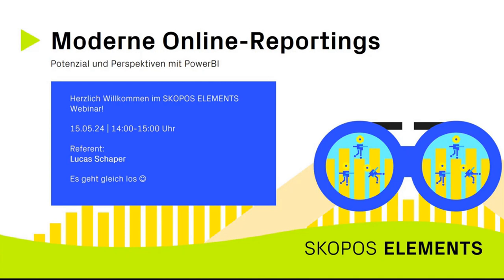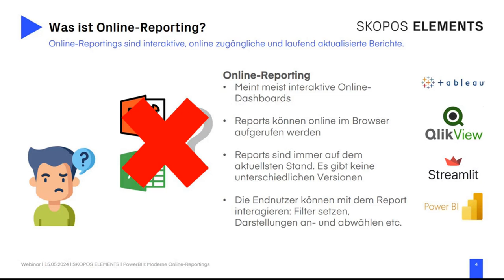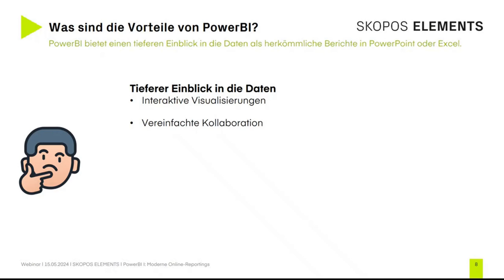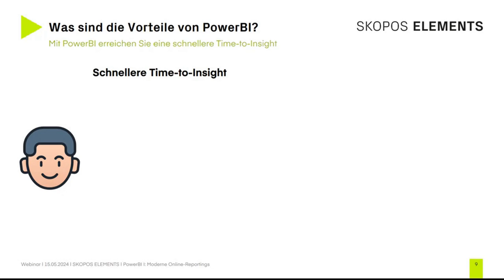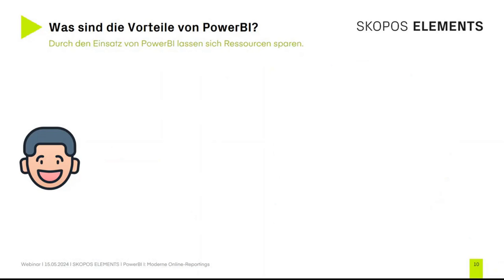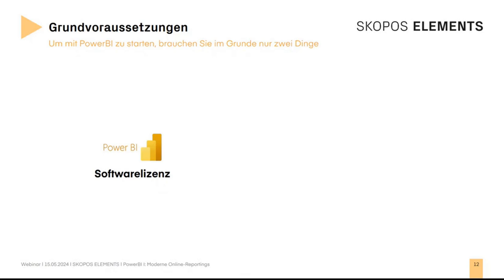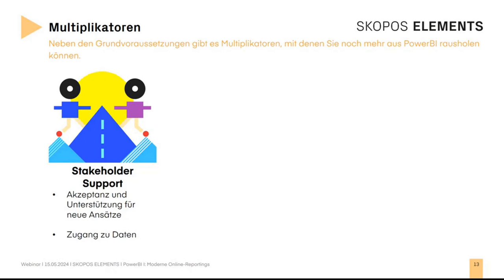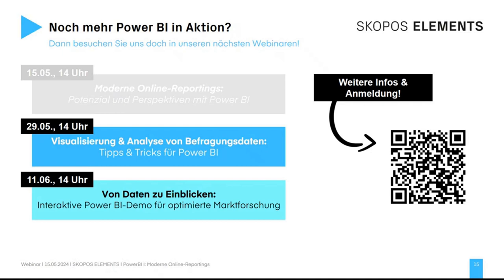Moderne Online-Reportings: Potenzial und Perspektiven mit Power BI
In dieser Auftaktveranstaltung unserer Webinar-Reihe tauchen wir in die Welt des modernen Online-Reportings mit Power BI ein. Dafür möchten wir Ihnen zunächst einen Überblick über die Vorteile dieses zeitgemäßen Ansatzes geben: Echtzeit-Zugriff auf aktuelle Daten, interaktive Visualisierungen für eine neue Dimension der Datenpräsentation und -analyse sowie nahtlose Zusammenarbeit und das Teilen von Reportings im Team.

Erfahren Sie, wie die Automatisierung von Reporting-Prozessen nicht nur Zeit spart, sondern auch die Genauigkeit Ihrer Daten verbessert.  Wir beantworten Ihre Fragen aus der Kundenperspektive, zeigen auf, welche Veränderungen für Ihre Abteilung und Ihre Arbeit anstehen und beleuchten die Vorteile, die sich aus dieser Transformation ergeben. Werfen Sie mit uns einen Blick in die Zukunft und erfahren Sie, wie die Arbeit Ihrer Abteilungen zukünftig gestaltet sein könnte.